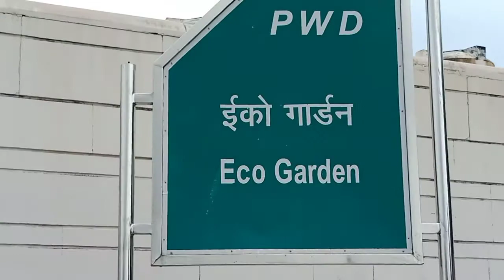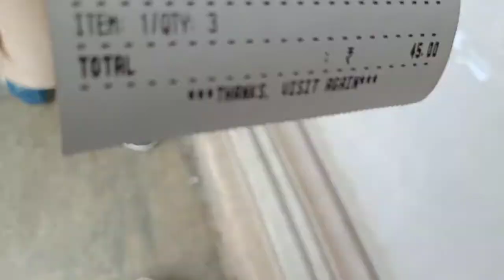Eco Garden Lucknow full vlog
The Manyawar Shri Kanshiram Ji Green Eco Garden (Hindi:मान्यावर श्री कांशीराम जी ग्रीन इको गार्डन) (also known as Eco Gardens Lucknow) are ecological gardens in Lucknow city named after Bahujan Samaj Party founder Kanshi Ram
The Manyawar Kanshiram Smarak Sthal (or Kanshi Ram Memorial) is memorial of BAMCEF, DS4 and Bahujan Samaj Party founder Kanshi Ram situated at VIP Road, Lucknow.[6][7] This monument has large dome having a diameter of 39.84 metres.Followers of Bahujan-movement usually gather here for Birth and death anniversary of Kanshi Ram.